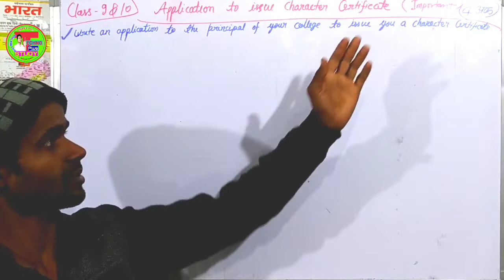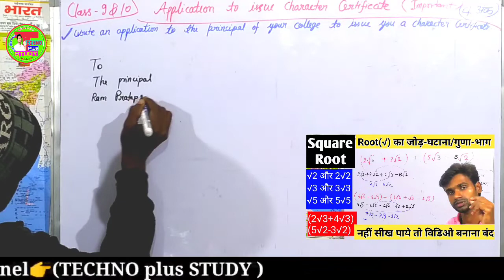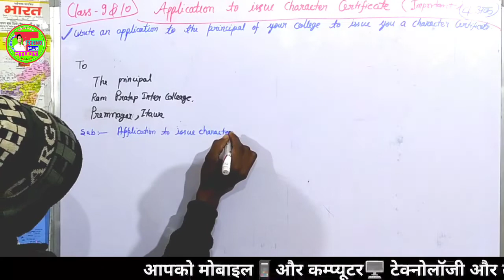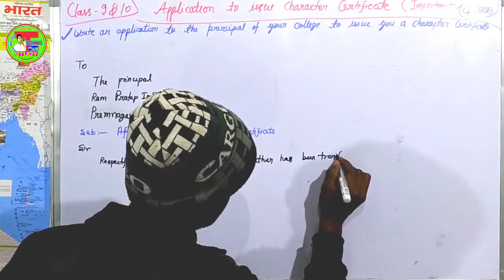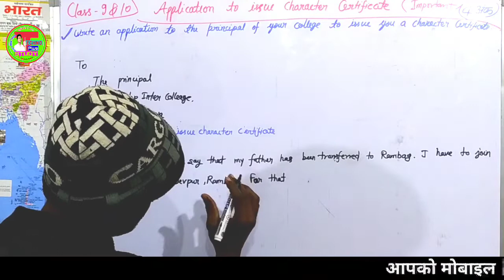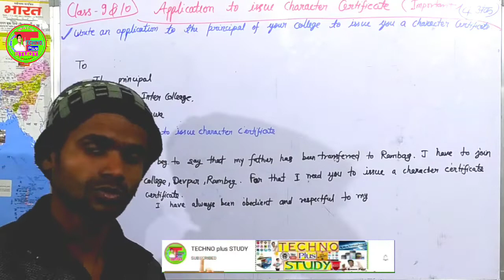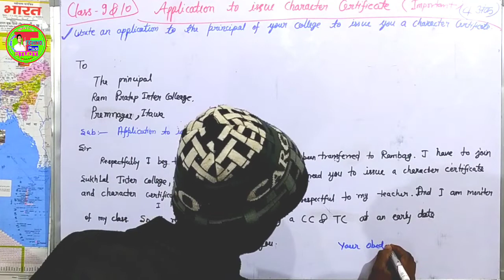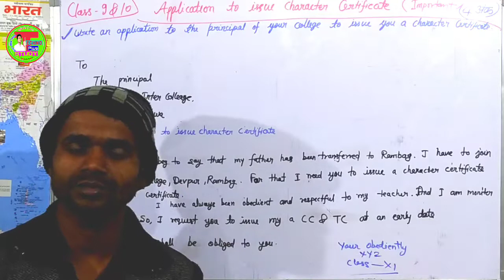Application For TC & CC |Transfer Certificate के लिए प्रार्थना पत्र कैसे लिखें/Character Certificate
Application For TC & CC |Transfer Certificate के लिए प्रार्थना पत्र कैसे लिखें | Class -9&10 |Application For Character Certificate
,,,✔,Hi Students And Friends
,,,आज इस विडीओ मे हम class10 और class 12 की परीक्षा मे आने application को कैसे लिखें ,इसे बताया गया है , इसके पहले भी और भी एप्लीकेशन की विडीओ चैनल पर अपलोड हुई है ,,बाकी और भी आती रहेंगी,,
,,,,,,,,➡,इसी तरह सभी प्रकार के numerical को कैसे हल किया जाए उसका विडीओ नीचे लिंक मे मिल जाएगाः या फिर चैनल पर जाए वहाँ मिलेगा ,,,,,